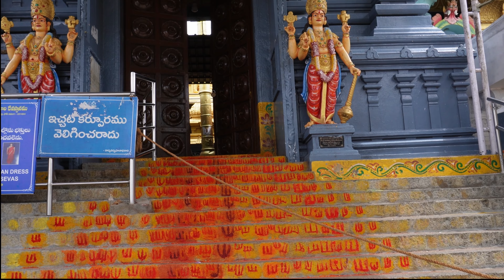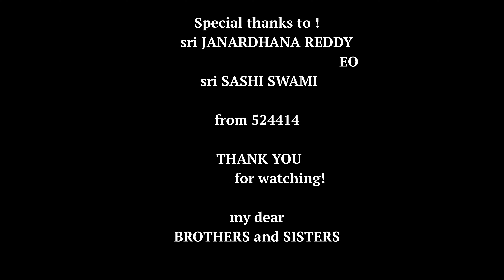Sri Penusila Lakshmi Narasimha Swamy Temple | Penchalakona | Nellore District | 524414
About Penchalakona Temple :
                              Sri penusila Lakshmi Narasimha Swamy Temple is located at penchalakona in the Andhra Pradesh district of Nellore.Penchalakona is a village in Andhra Pradesh, India, 70km west of Nellore, in the Rupur Mandal district of Nellore.
Penchalakona Temple related indian postal pin code is 524414

Hi everyone this is Batasari Balu
I am indian
I am exploring our country
                          our culture
                          our nature

sri penusila lakshmi narasimha swamy temple
penchalakona
524414
batasari balu